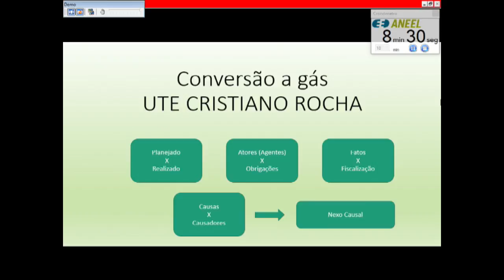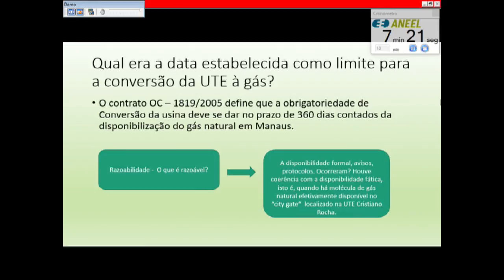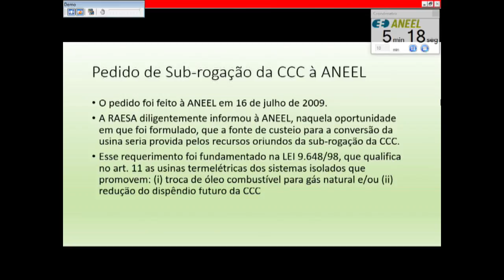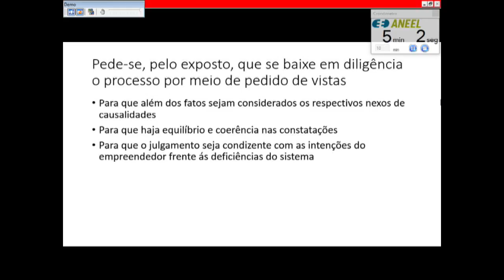Item 4 - 6ª Reunião Pública Ordinária ANEEL 21/02/2017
Item 4. Processo: 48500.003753/2007-47. Assunto: Ressarcimento à Conta de Consumo de Combustíveis Fósseis – CCC pela Rio Amazonas Energia S.A., referente a prejuízos estimados em decorrência de atraso na implantação da conversão para operação em gás natural da Usina Termelétrica – UTE Cristiano Rocha, após o início do pagamento das obrigações de “Ship or Pay” e “Take or Pay” do gasoduto Urucu-Manaus, bem como por ter operado utilizando óleo ao invés de gás natural no período de atraso. Relator: Diretor Reive Barros dos Santos.